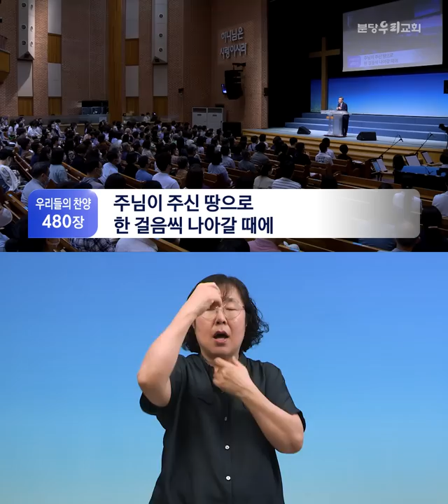2022-07-10 수어통역 설교 | 혼란 없는 행복을 위하여 | 이찬수 목사 | 분당우리교회 주일설교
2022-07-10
혼란 없는 행복을 위하여 (디모데전서 4:7-8)
이찬수 목사